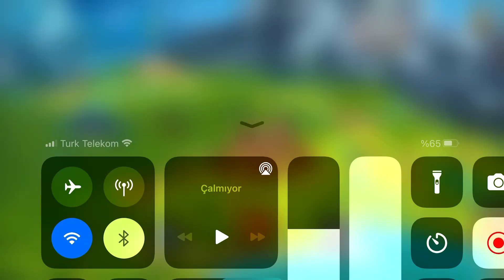Legends Of Kingdom Rush-Apple/İOS Arcade-First Look Gameplay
Comment,If There Are Games You Want Me To Play